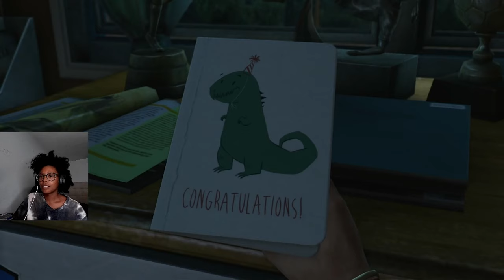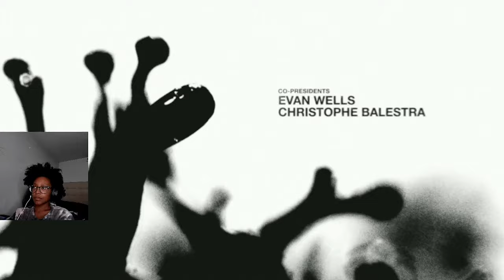okay who wrote this story...My First Play Through of The Last of Us Remastered- Part 1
Thank you so much for tuning into this new series that im very excited to push out! The Last of Us is one of the most anticipated games on my list to play so this is gonna make me emotional.

I post Tues/Thurs, be on the look of for the next episode!

I'm Playing The Last of Us Part 1 Remastered on PlayStation 4